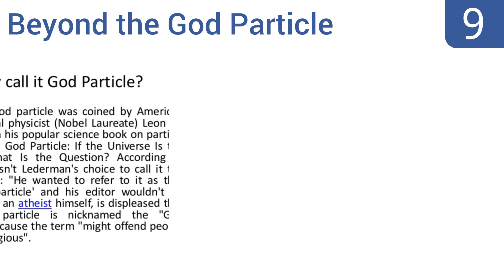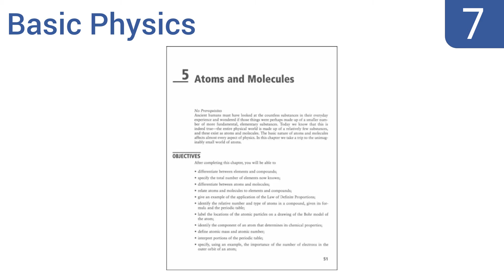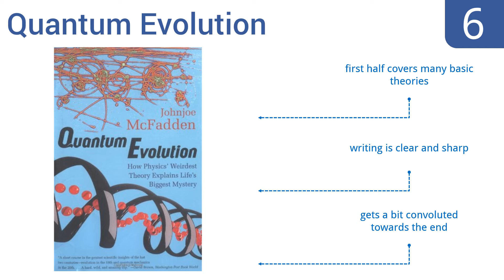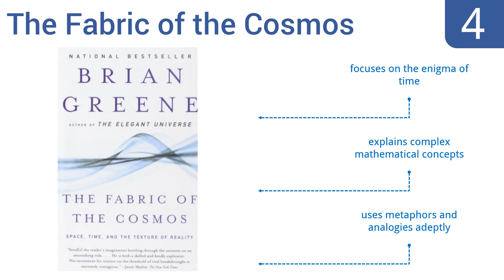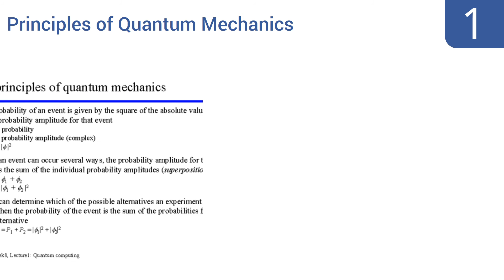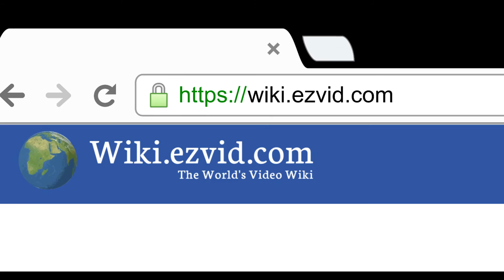10 Best Physics Books 2016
Physics Books Reviewed In This Wiki:
Physics in Mind
Beyond the God Particle
Deep Down Things
Basic Physics
Quantum Evolution
The Black Hole War
The Fabric of the Cosmos
Illustrated Brief History of Time
Warped Passages
Principles of Quantum Mechanics